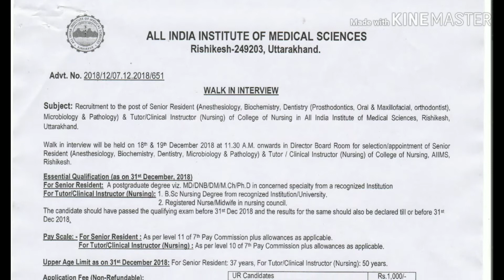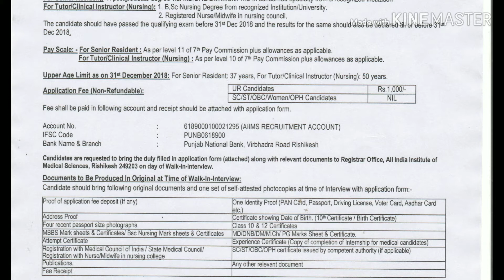AIIMS Rishikesh tutar/Clinical instructor recruitment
Recruitment is based on interview held on 18 &19 Dec

Every Sunday questions series